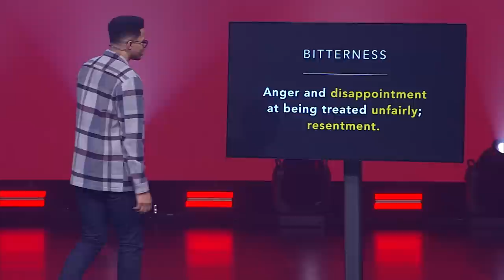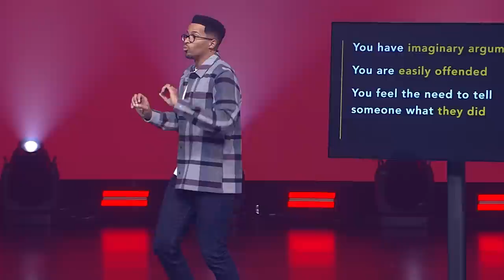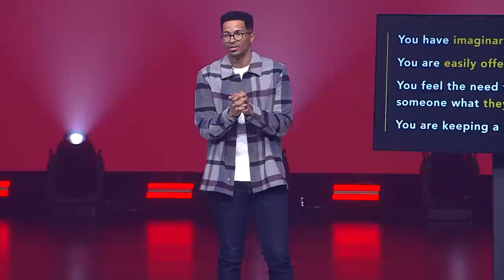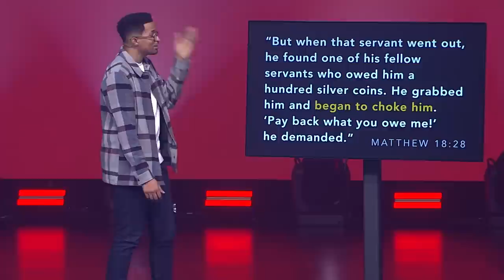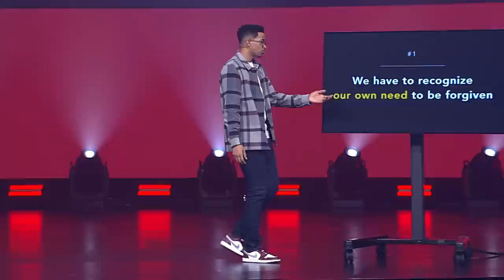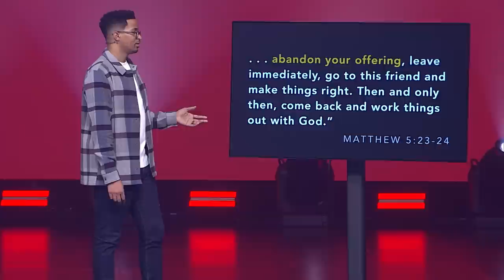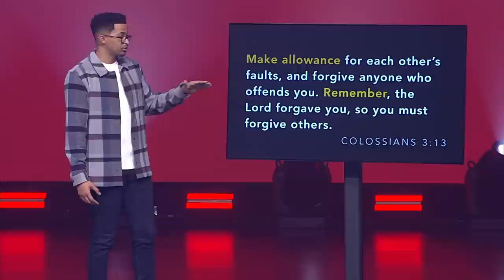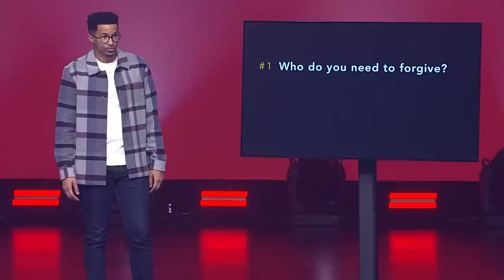Bitterness | Ryan Leak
Bitterness. Sounds like something your grumpy neighbor struggles with, right? But what about you? (It sounds like you might be harboring bitterness toward that grumpy neighbor...) Time to let it go—it'll lead to healing in you and your relationships.